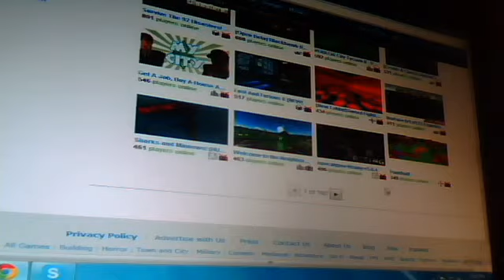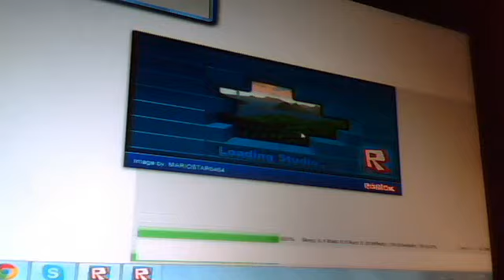Webcam video from June 21, 2013 2:19 PM